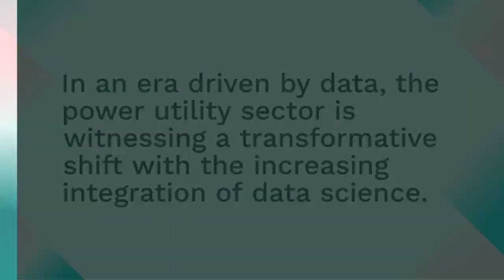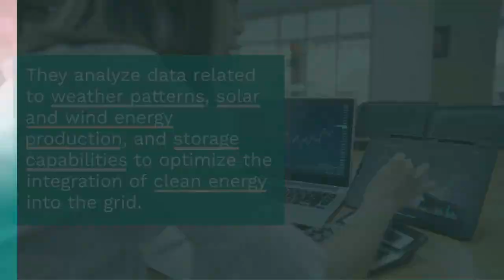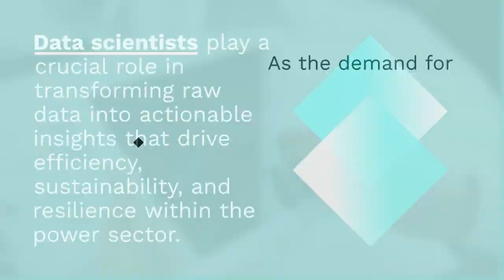The Role of Data Scientists in Power Utilities: Careers in Data Analysis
Welcome to EEB: Electrical Engineer BootCamp! Embark on a data-driven journey with our latest article, "The Role of Data Scientists in Power Utilities: Careers in Data Analysis"! 🌐 Explore the pivotal role of data scientists in optimizing grid operations, analyzing energy consumption patterns, and shaping the future of renewable energy integration in the power sector.

📘 Recommended Resources:
Transforming Dreams into Careers: A Power Utility Engineer's Job Search Masterclass

Power Utility Job Blueprint: Strategies for Engineers in the Power Sector